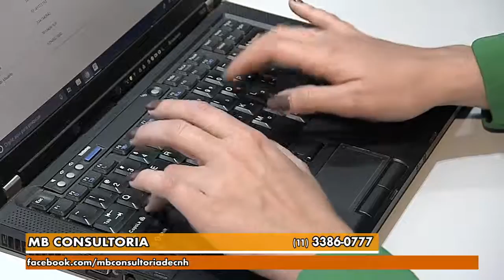Gazeta Shopping - MB Consultoria Versão 1